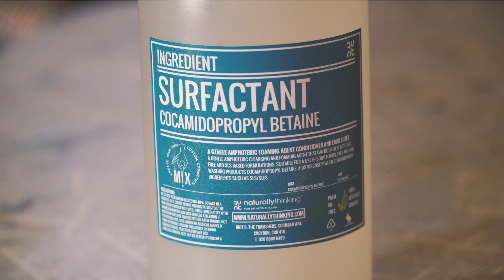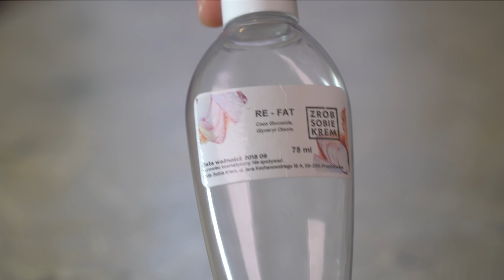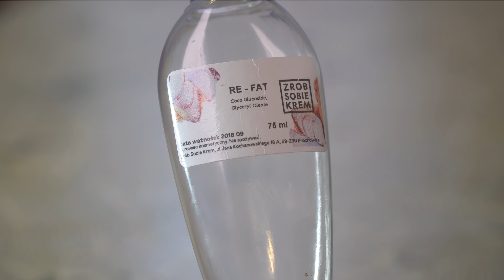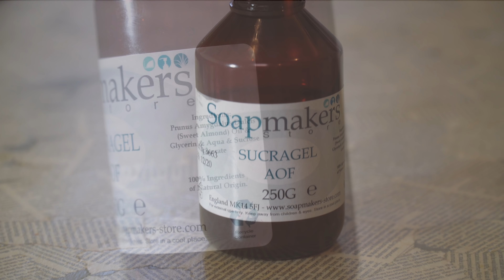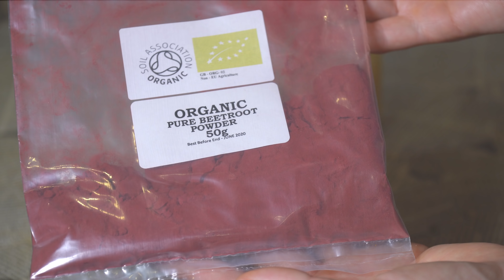KOREAŃSKA metoda oczyszczania skóry twarzy, CZY WARTO? +przepisy na olejki myjące /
KOREAŃSKA metoda oczyszczania skóry twarzy, CZY WARTO? +przepisy na olejki myjące @LoBelia

Witajcie serdecznie :) W dzisiejszym filmiku dłuższa pogadanka czy warto stosować koreańską dwuetapową metodę oczyszczania twarzy. Dowiecie się jakie są moje spostrzeżenia i odczucia oraz podaję przepisy na proste olejki myjące do twarzy :)

Książka "Sekrety urody Koreanek"

Skąd zamawiam emulgatory ☞
Cocamidopropyl betaine, Lauryl Glucoside, Coco Glucoside, RE-FAT, Sucragel